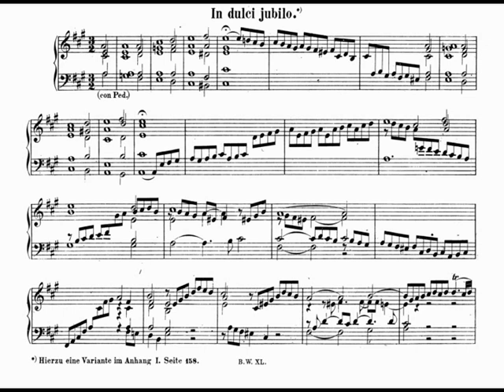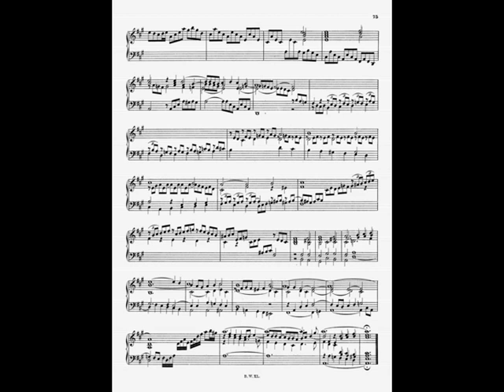Bach J. S. (1685 - 1750) In dulci jubilo BWV 729. Organista: Sandro Carnelos.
Bach J. S. (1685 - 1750) In dulci jubilo BWV 729.
Organista: Sandro Carnelos.
Organo: Ahlborn SL 300.